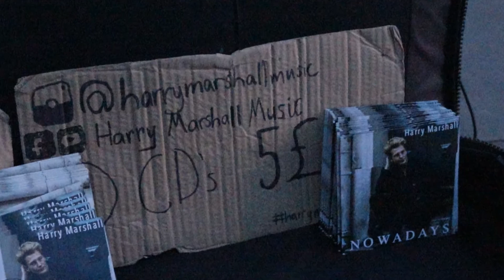Harry Marshall, Australian, Busking in Piccadilly London 25th January 2018 Part 1 of 6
It was cold and Harry had been waiting for Ben Dixon to finish his pitch, before his session on the pitch in Piccadilly London.
Find him on socal network across the board. Chris Summerfield Video 2018